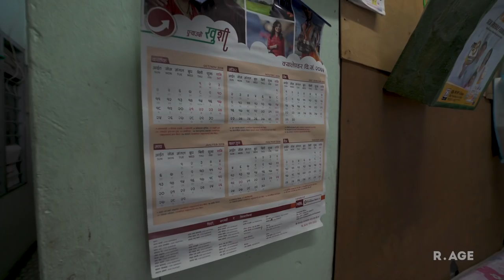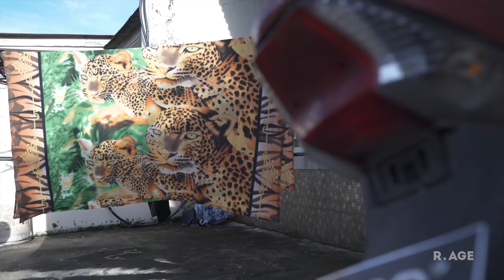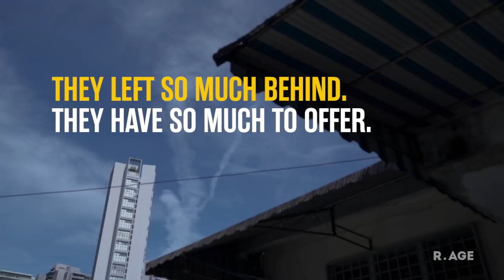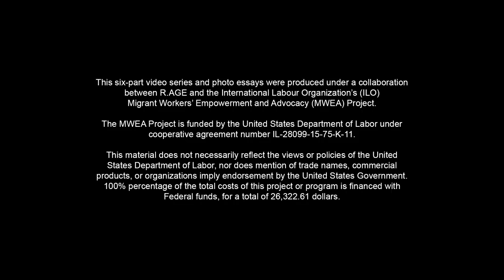Life as a Nepalese Security Guard in Malaysia | Work In Progress: Somraj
Work In Progress explores the unseen lives of migrant workers in Malaysia. Full multimedia story at rage.my/workinprogress.

This video was produced under a collaboration between R.AGE and the International Labour Organization’s (ILO) Migrant Workers’ Empowerment and Advocacy (MWEA) Project. The MWEA Project is funded by the USDOL.